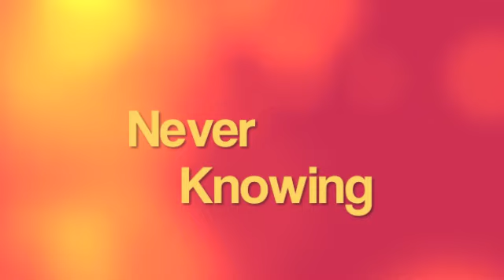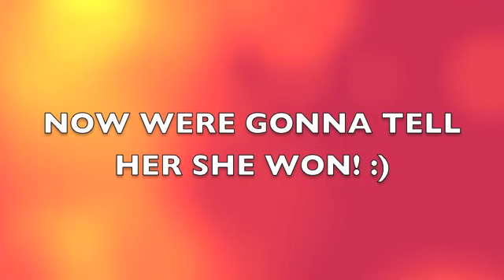Julie's Audition for Emerald Waters (T.V. series) (WINNER!)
Julie Albright's audition for the mom, Kimberlee Velo. (WINNER)
Emerald
Waters**
VVVVVVVVVVVV
P.S we changed the name and what it's about